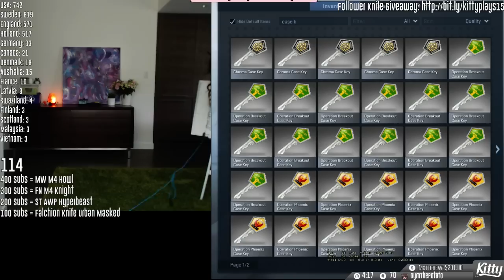BREAKOUT AND PHOENIX CASE OPENING! (CS:GO)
101-1865 Dilworth Drive
Suite #216
Kelowna British Columbia V1Y9T1